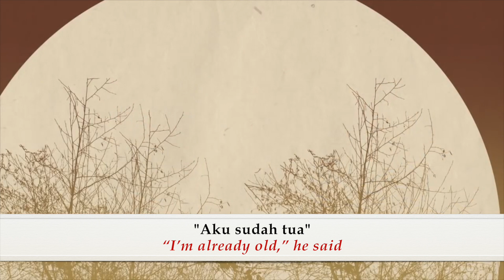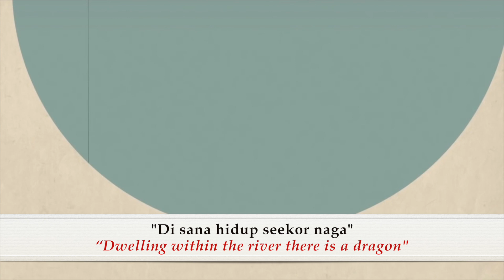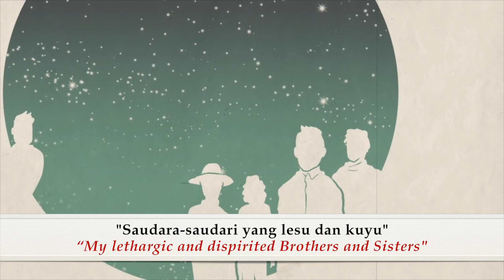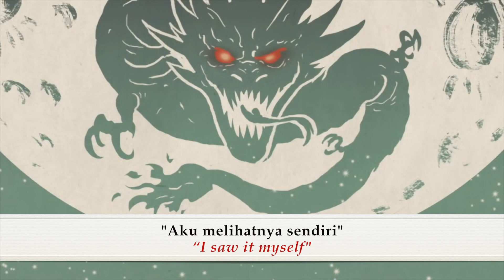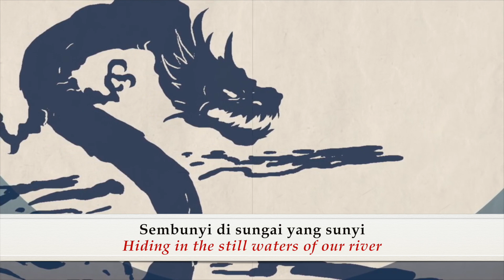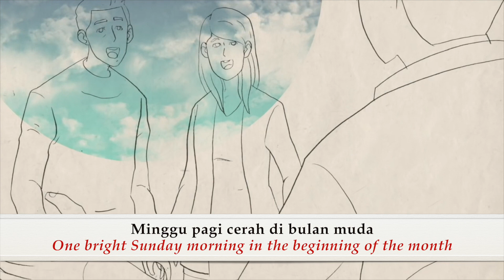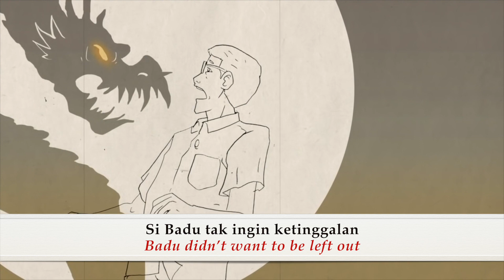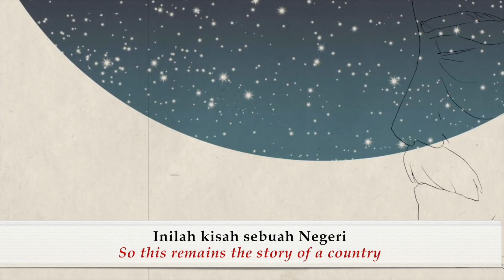Selected Work of Denny JA 18: The Dragon of One Thousand Faces (Animation Based on Essay Poem)